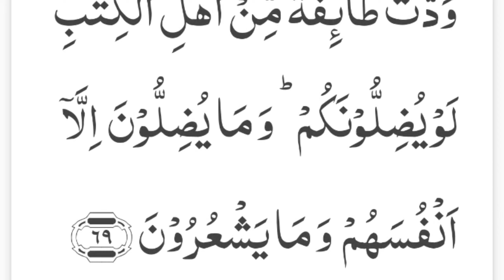Mesmerizing Quran recitation from Surah Ale Imran.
Immerse yourself in the soul-soothing beauty of the Quran with this mesmerizing recitation from Surah Al Imran.